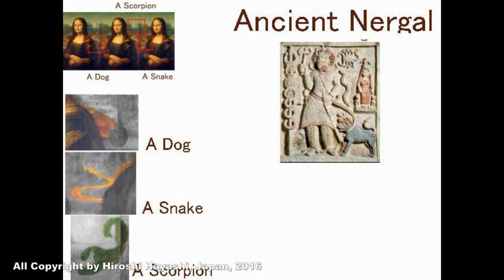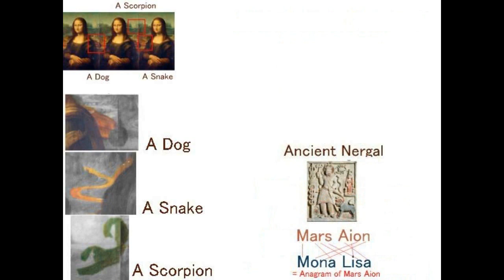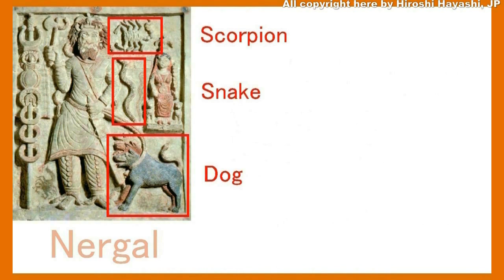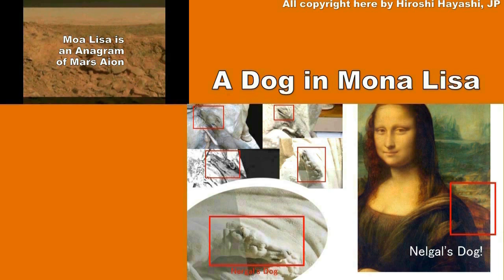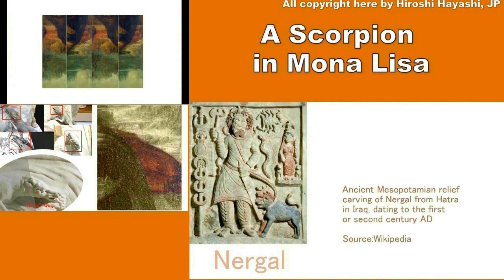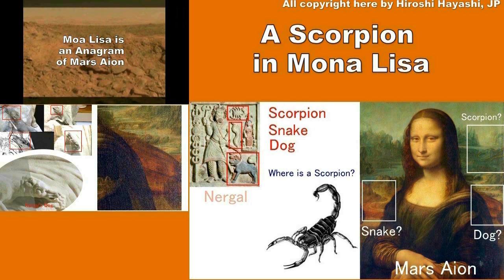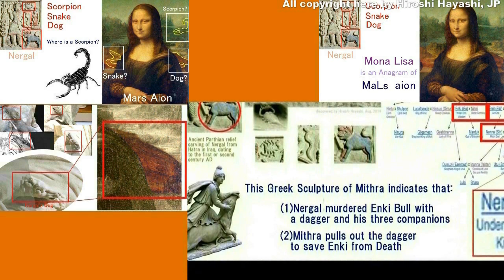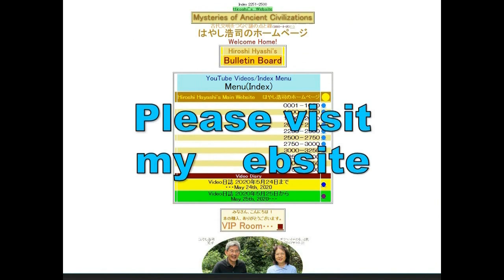4267【03G】Mona Lisa=Nergal=Mars Aion=Male Godモナリザ＝ネルガル＝火星の永遠の神＝男性神＋サソリ、ヘビ、犬Hiroshi Hayashi JP